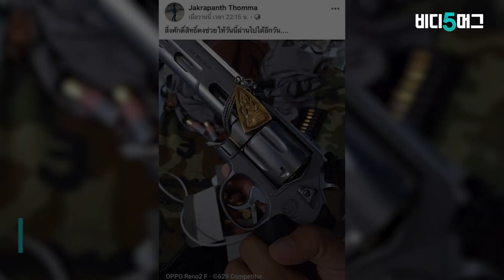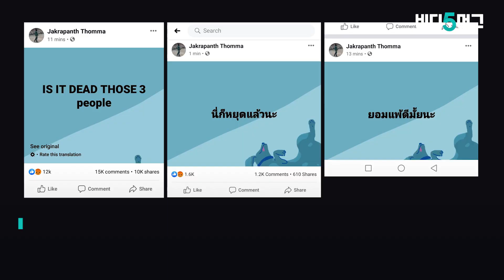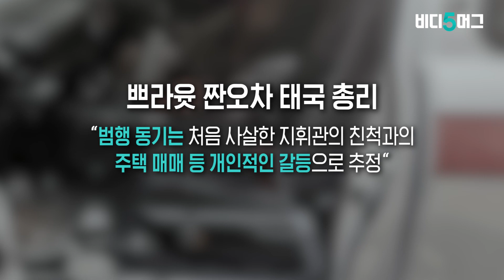태국 총기난사 '공포의 17시간' 이후… 태국은 추모 중 / 비디오머그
지난 8일 태국 나콘라차시마 인근 부대에 근무하는 부사관이 무차별 총격을 가해 27명이 사망하고 57명이 다쳤습니다. 범인 짜끄라판 톰마는 처음 자신의 지휘관과 그의 장모, 동료 군인을 사살했습니다. 이후 기관총과 권총, 실탄 등을 탈취해 거리로 나갔고 자신의 부대에서 14km 떨어진 대형 마트로 향할 때까지 총격을 이어갔습니다. 마트에서도 8명의 인질을 억류해 총기를 난사하며 무고한 시민을 희생시키던 범인은 군경에 의해 사살되었습니다.

태국 정부의 조사 결과에 따르면 범행 동기는 처음 살해한 군 지휘관의 친척과의 주택 거래 과정에서 생긴 개인적 갈등인 것으로 드러났습니다. 태국 곳곳에선 추모제가 열려 시민들의 희생을 기억하고 있습니다